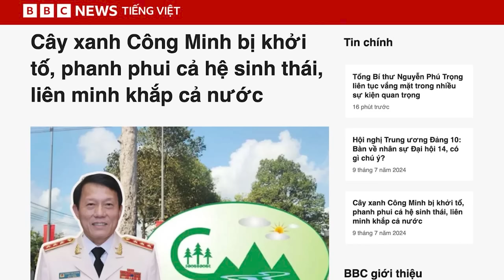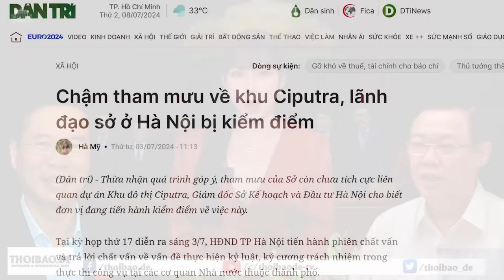Vụ Cây xanh Công Minh liên quan đến Ủy viên BCT nào?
Cơ quan An ninh điều tra (A09) Bộ Công an đã ra quyết định khởi tố vụ án xảy ra tại Công ty Trách nhiệm Hữu hạn Cây xanh Công Minh. Vụ án này liên quan đến 19 tỉnh, thành phố, bị điều tra 3 nhóm tội, trong đó có tội danh tham nhũng. Chắc chắn, vụ án này có sự tham gia của cán bộ nhà nước, không loại trừ việc liên quan đến những quan chức cấp cao.